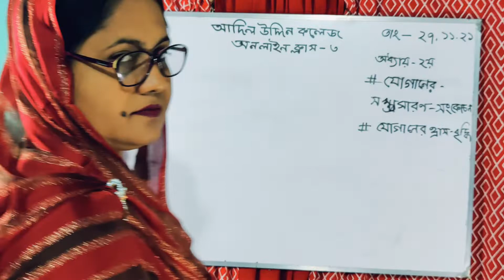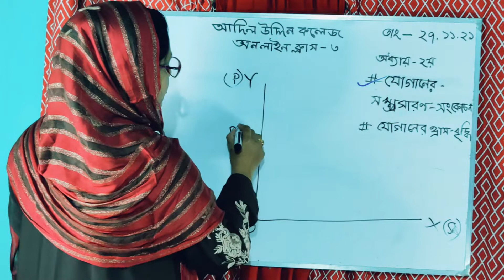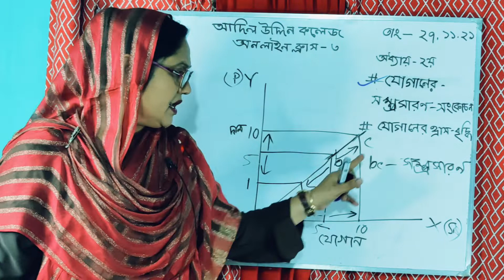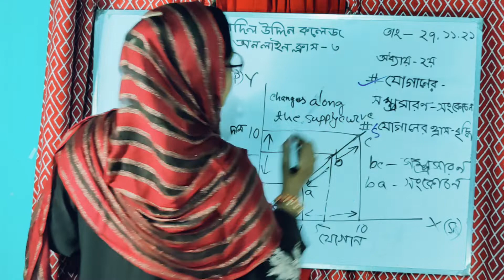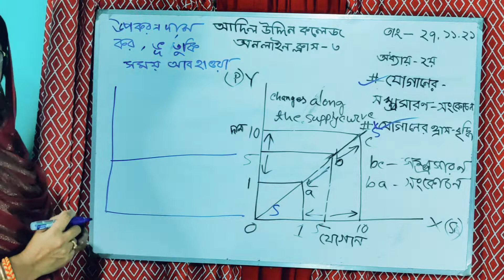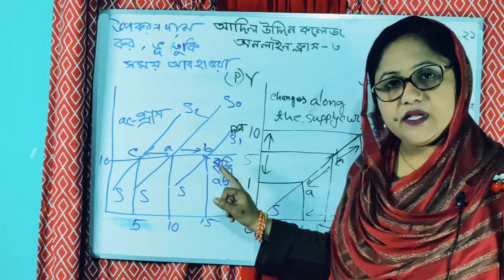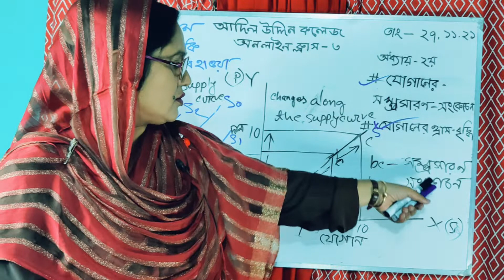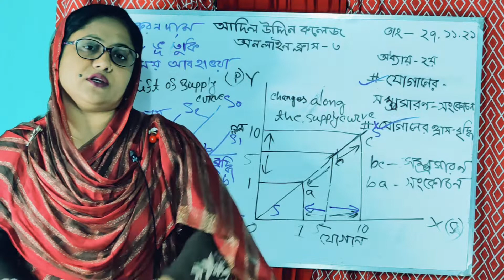যোগানের সম্প্রসারণ- সংকোচন ও হ্রাস-বৃদ্ধি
নাইমা আক্তার
প্রভাষক (অর্থনীতি)
আদিল উদ্দিন কলেজ